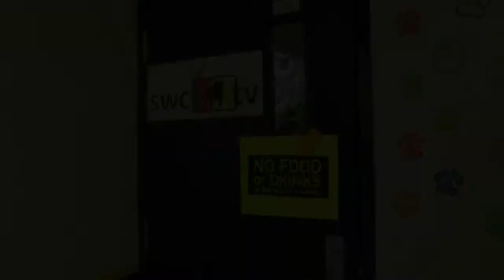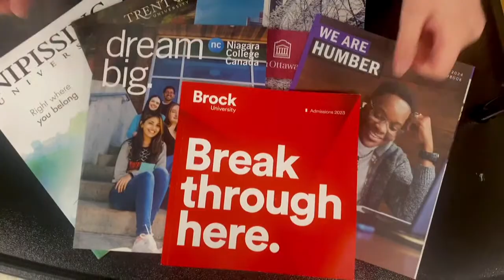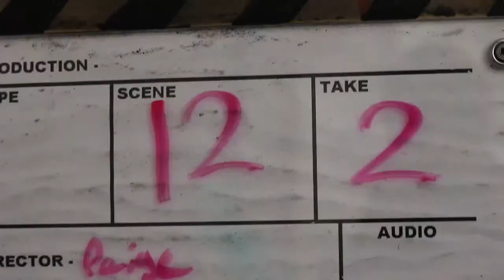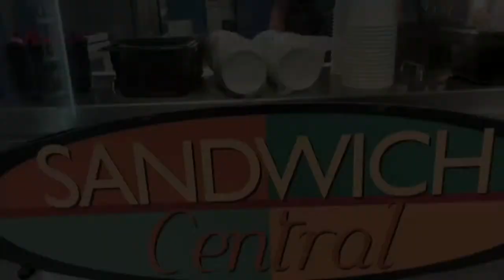Episode 57, May 17